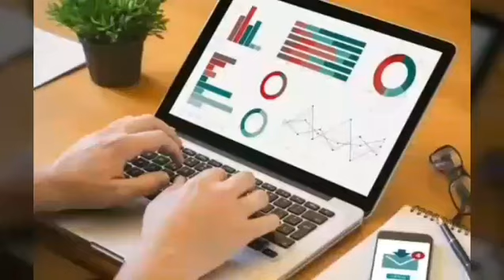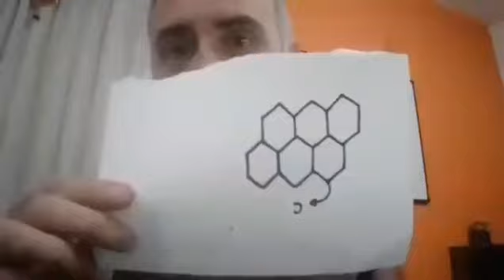Grafeno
Aquí explicamos las características del grafeno, las propiedades y sus usos. Te explicamos también el potencial que tiene a futuro. No te lo pierdas.